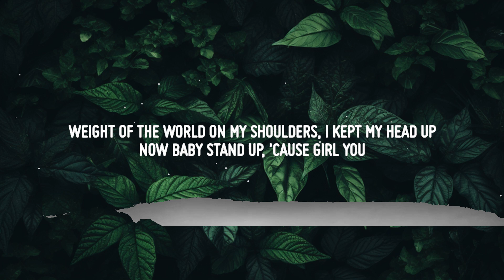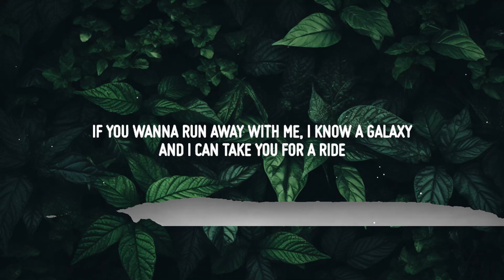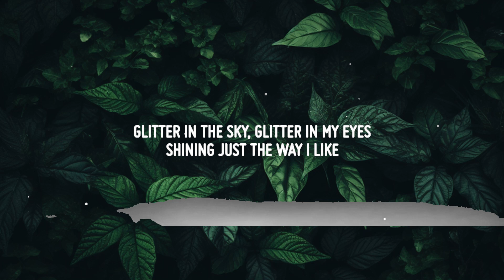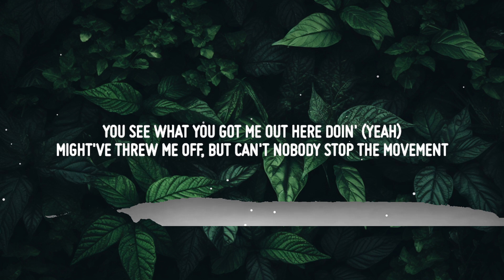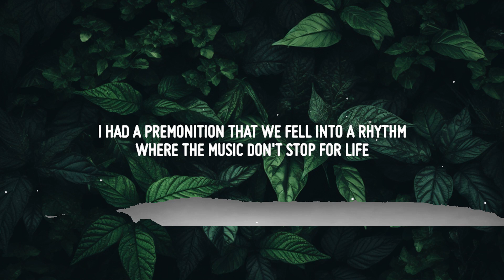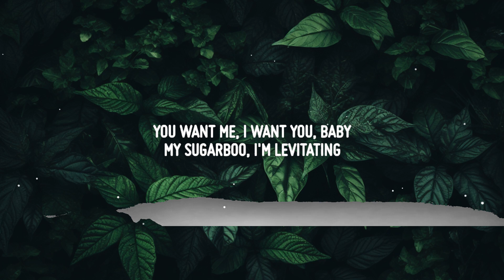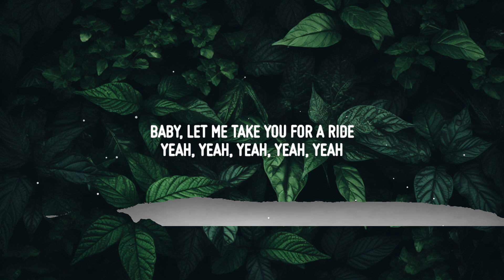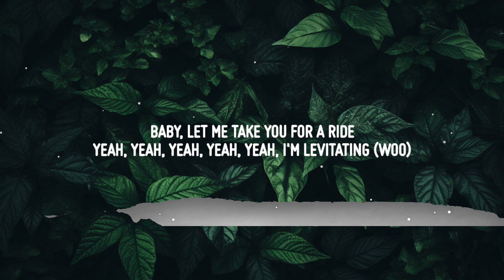Dua Lipa - Levitating [Remix] (Lyrics) ft. DaBaby | Top Best Songs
♫ Dua Lipa - Levitating (Remix) (feat. DaBaby)

• Lyrics: Dua Lipa - Levitating (Remix) (feat. DaBaby)

I'm levitating
I'm levitating

[DaBaby:]
Ironic I gave 'em yêu, and they end up hatin' on me (Go)
She told me yêu me, and she been waitin'
Been fightin' hard for your yêu, and I'm runnin' thin on my patience
They always leaving you far, but you run together (Hey)

I'm levitating
I'm levitating